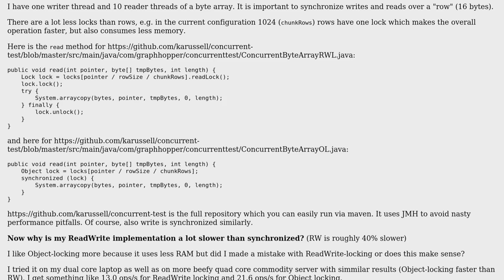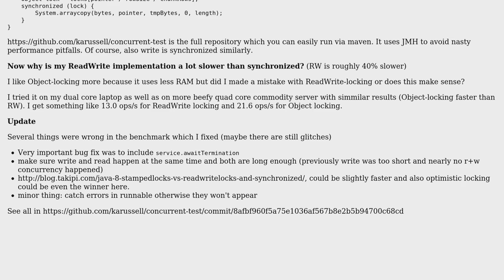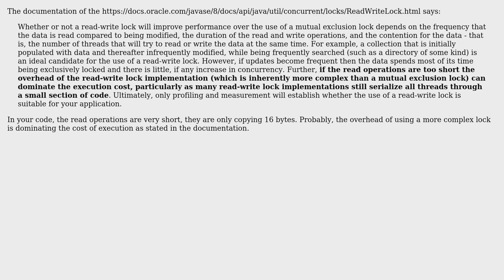Concurrent byte array access in Java with different locking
With thanks & praise to God, and with thanks to the many people who have made this project possible! | Content (except music & images) licensed under CC BY-SA | Music | Images & others | With thanks to user Karussell user David SN and the Stack Exchange Network Trademarks are property of their respective owners. You are responsible for your own actions.